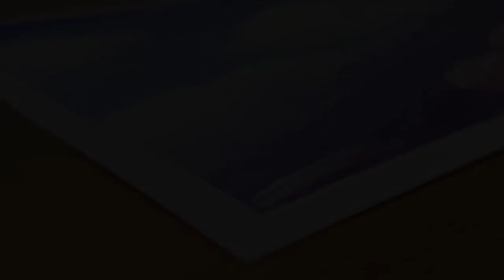Abstract Acrylic Painting | How to Paint Clouds | Chill Art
Abstract Acrylic Painting | How to Paint Clouds | Chill Art #12

Learn how to paint an acrylic abstract painting featuring clouds using a painting (palette) knife. This is an easy painting tutorial for beginners. Paint with me or simply watch and listen to the music in this relaxing and satisfying video.

Paints ↴
Titanium White
Quinacridone Magenta
Ultramarine Blue

Brushes and Materials ↴
Painter's Tape
Acrylic Glazing Liquid
Painting Knife, #50
Painting Knife, #5